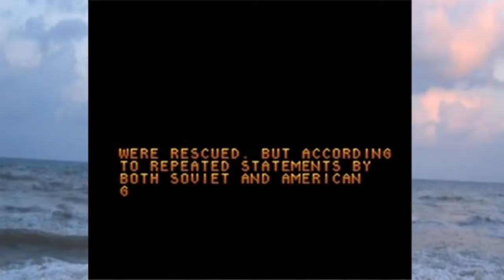TEST de THE HUNT for RED OCTOBER sur Super Nintendo (SNES)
TEST de The Hunt for Red October Super Nintendo (Snes) Vidéotest The hunt for red october, à la poursuite de l'octobre rouge, sur Super Nintendo. Je vous fais aujourd'hui une brève présentation  de The Hunt for Red October sur Snes. Une difficulté bien trop élevée ( j'ai oublié de préciser qu'on a UNE seule vie pour tout le jeu ), et un manque de fun évident... Mais l'ayant eu à l'époque ( et encore maintenant ), je devais vous en parler ! PS : Même chose que pour mon test de Medal of Honor, je l'ai ré-uploadé pour cause de problèmes de droits d'auteur ! Un jeu qui a marqué mon enfance, mais en mal cette fois-ci.

Review #15 de la chaîne.